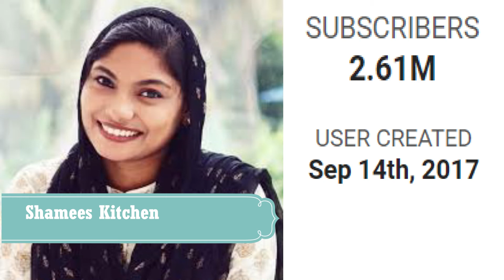Top 5 Cooking YouTube Channel from Kerala(Based on Subscribers Count)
Top 5  Cooking youtubers from kerala

I would love to try out new flavours and its  adventurous journey  in the kitchen.Doing it over and over again makes you a better cook.Cook with passion and love  is the tip to be a better cook. Hunger and taste goes hand in hand  so its not always your fault .